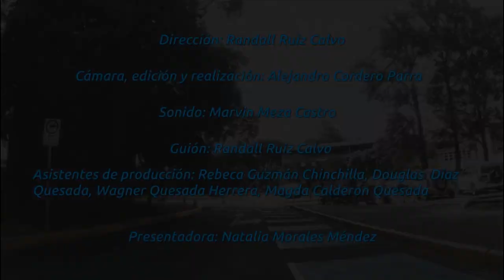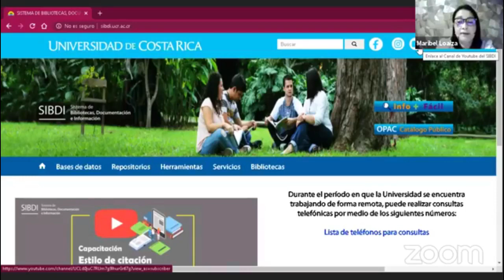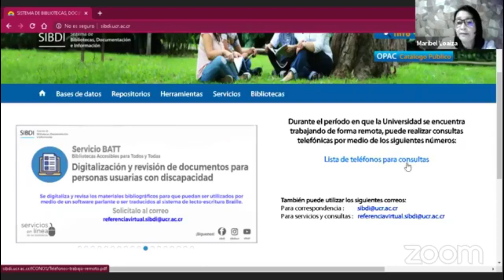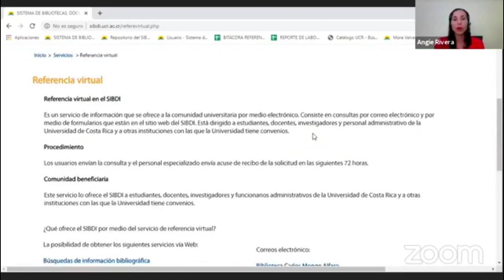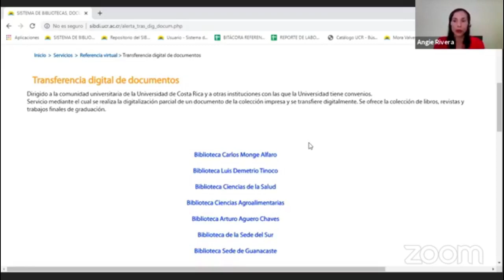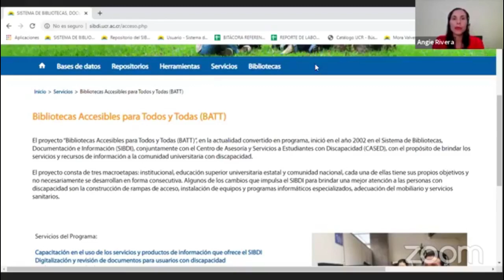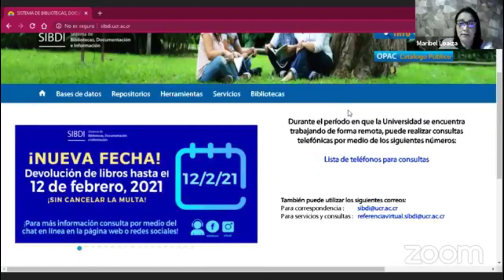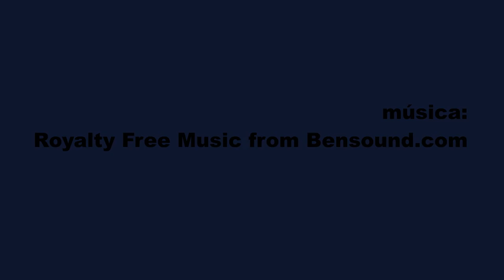Servicios del SIBDI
En este vídeo encontrarás una presentación de los servicios que el SIBDI ofrece a todas las personas que requieran información de nuestros acervos bibliográficos y no bibliográficos, contenido digital de las bases de datos y en general toda la información académicamente importante y que requiere que la descubras. Te esperamos.